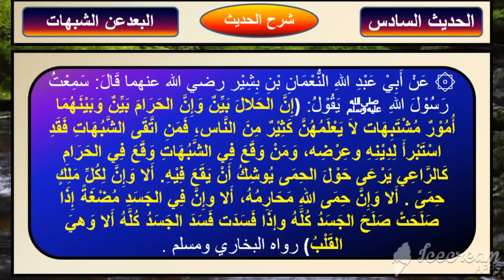مختصر شرح الحديث السادس من الاربعون النووية ( البعد عن الشبهات )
البعد عن الشبهات
الحديث السادس
مختصر شرح الحديث السادس
الاربعون النووية